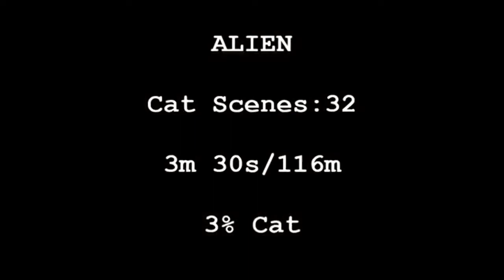SP-202 JONESY ESCAPES